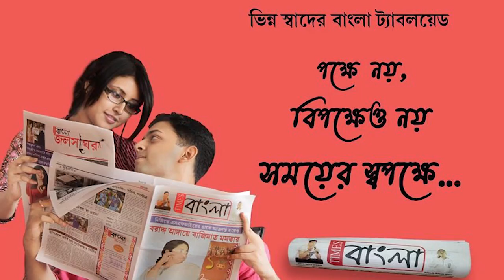দোমহানি বাজারে জৈন মন্দিরে চুরির ঘটনার তদন্ত শুরু করল সিআইডি